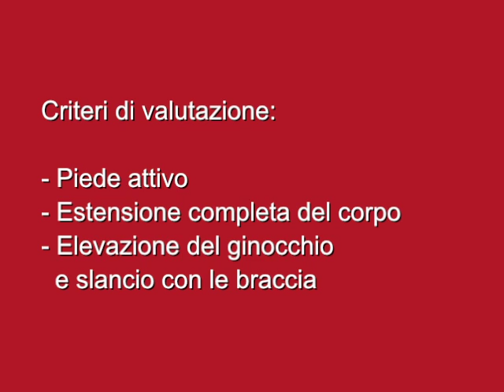Atletica leggera -- Esercizi di base: Salti verticali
Questo esercizio di salto è adatto anche per allenare la corsa. L'altezza degli ostacoli può essere adattata secondo le predisposizioni dei partecipanti.